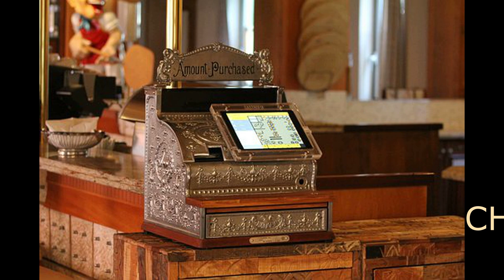The waiter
Waiter - a multifaceted profession